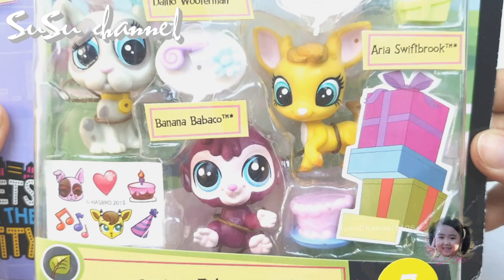Đồ chơi/ Cửa hàng thú cưng Littlest 1/ Littlest Pet Shop 1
Cửa hàng thú cưng Littlest/ Littlest Pet Shop
Susu Channel là kênh dành cho các bạn nhỏ nhằm mục đích vui chơi và giải trí. Nội dung kênh nhằm giới thiệu đồ chơi mới, bánh kẹo, khu vui chơi, món ăn mới... rất nhiều thứ nữa.
Các bạn hãy đăng kí kênh để giúp mình đạt được 100.000 sub nha, nếu đạt mình sẽ tổ chức tặng các món đồ chơi mà mình đã làm video nha... và để không bỏ lỡ bất kì video nào của mình nhé...
Love all...